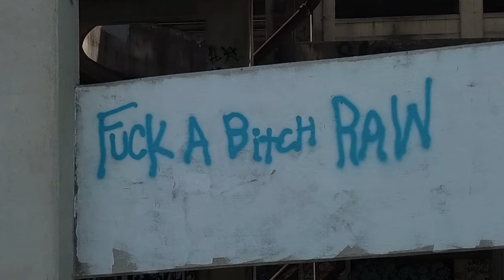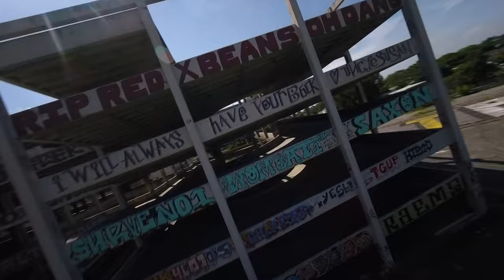Abandoned Naval Base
Easily the most epic spot I’ve ever flown, and I doubt I’ll ever get to rip anything close to it again. My flying doesn’t even do this spot justice, but I had a blast cuttin’ up the place!  The spot definitely had a Mad Max/Zombieland sort of vibe with a dash of butt rape danger to it but I got over it pretty quick after a couple packs.  Definitely hope to make a return trip soon with squad in tow and twice as many packs🤘🏻